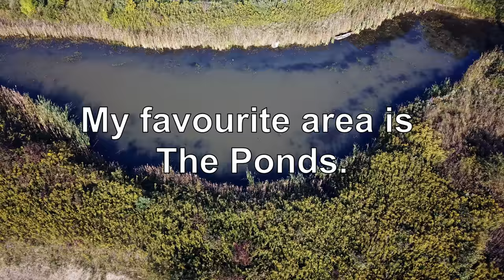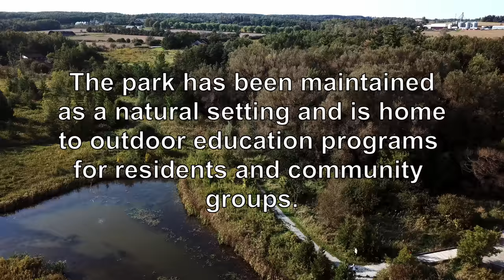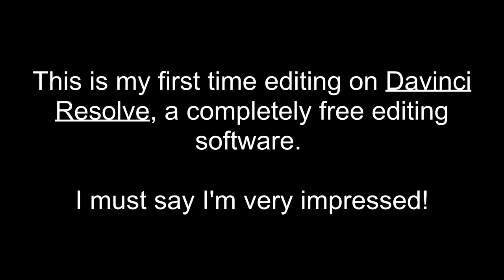Phyllis Rawlinson Park -- By Drone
Phyllis Rawlinson Park is Richmond Hill's largest Oak Ridges Moraine park. The land was donated to Richmond Hill by Phyllis Rawlinson, a long-time resident of the Town.  It's a fun place to fly a drone.